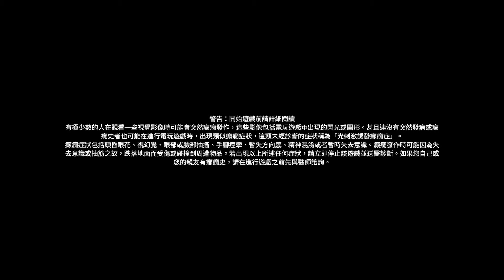Tom Clancy's Rainbow Six® Siege_20200410174411